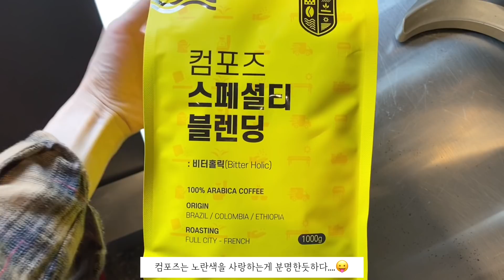(ENG) 카페알바 브이로그 | cafe vlog | 컴포즈커피 알바 브이로그 | 카페사장 | 얼음 asmr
안녕하세요 카페브이로그 수영입니다🙂

오늘도 컴포즈커피 브이로그 보러와주셔서 감사합니다:)